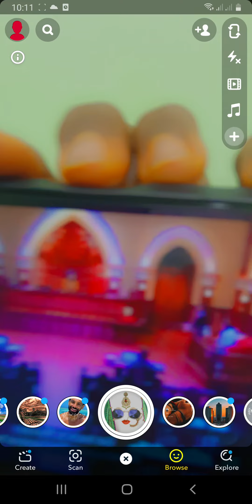funny filter Activitie of snapchat